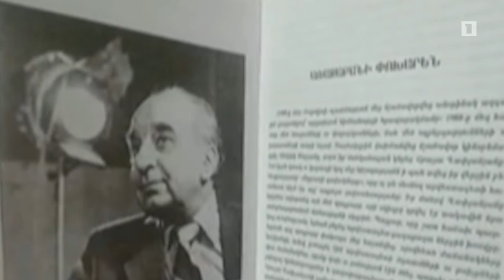Նոյեմբերի 14-ին է ծնվել բեմադրիչ, դերասան, դրամատուրգ Հրաչյա Ղափլանյանը